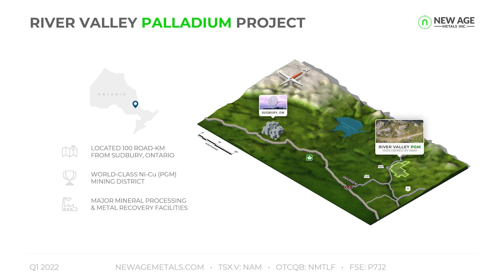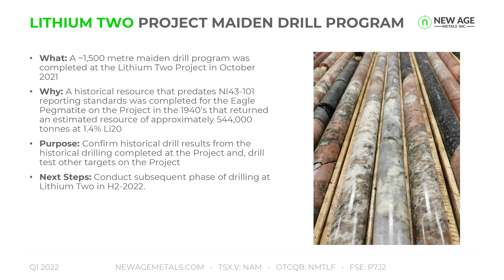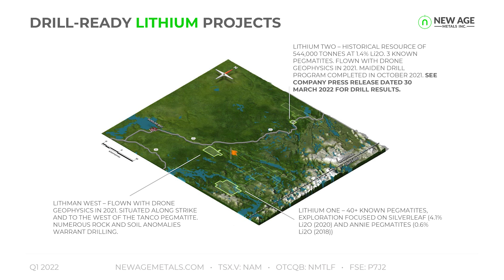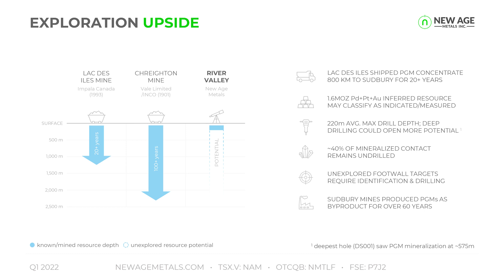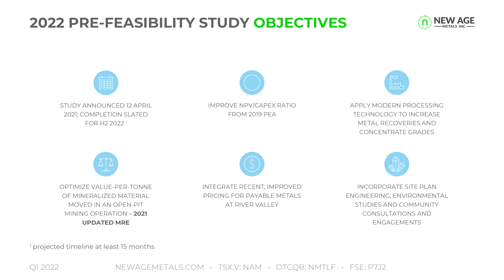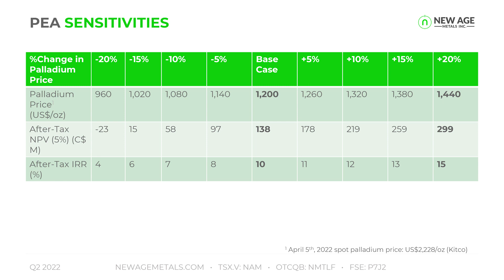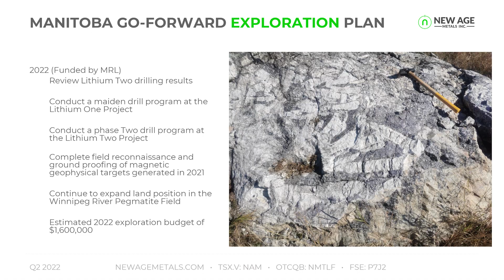The Assay TV - Harry Barr, Chairman, CEO & Founder, New Age Metals (TSXV:NAM, OTCQB:NMTLF, FSE:P7J2)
Assay TV catches up with Chairman, CEO, and Founder of New Age Metals (TSXV:NAM, OTCQB:NMTLF, FSE:P7J2), Harry Barr. New Age Metals has a portfolio of lithium and PGM projects across North America. The company is currently conducting a pre-feasibility study for its River Valley Palladium project, Ontario, Canada, which is expected to be released later this year.

New Age Metals has also initiated maiden drilling at its hard rock lithium asset in Manitoba, Canada, where the company has acquired seven new projects, three of which are drill-ready. A maiden drill programme was completed at one of the targets, called the Lithium Two project, in October 2021, where high-grade lithium intersected 11 of 15 holes across the Eagle Pegmatite, confirming historic drilling grades.

Primary tickers: TSXV:NAM, OTCQB:NMTLF, FSE:P7J2
Stages of development: Exploration, Development
Commodities: PGMs, Lithium, Nickel, Copper
Projects to promote: River Valley Palladium Project, Manitoba Lithium Projects
Project location: Canada